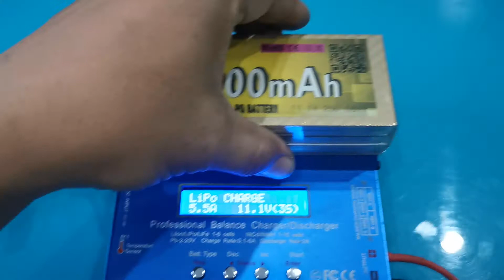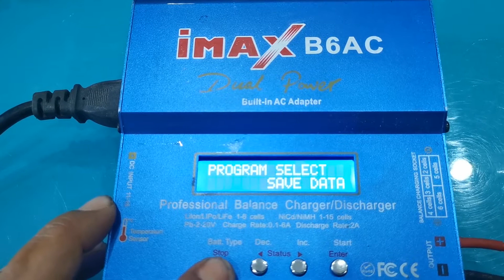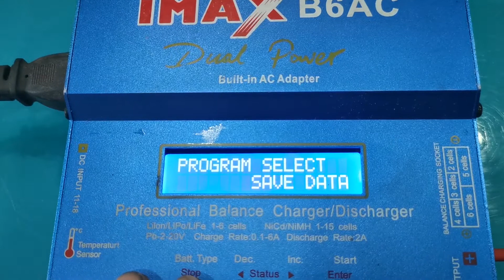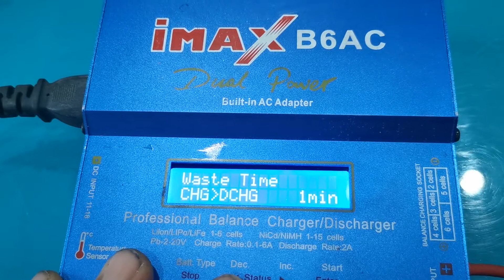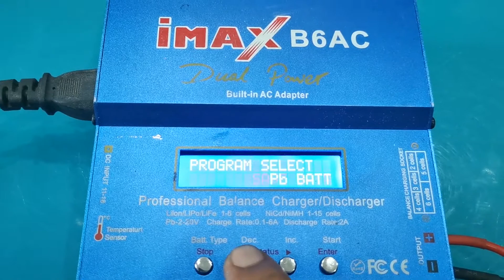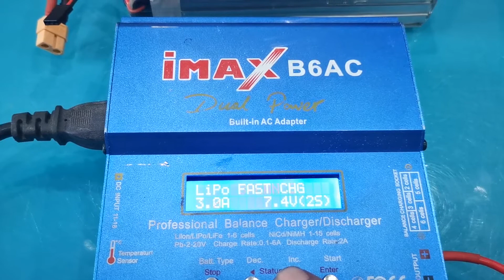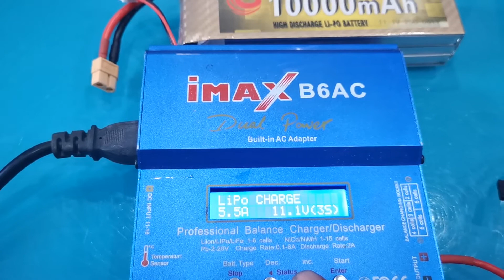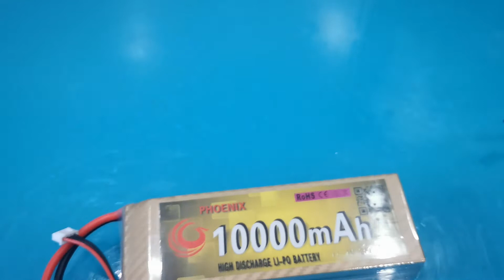วิธีตั้งค่าเครื่องชาร์ท imax b6 ac